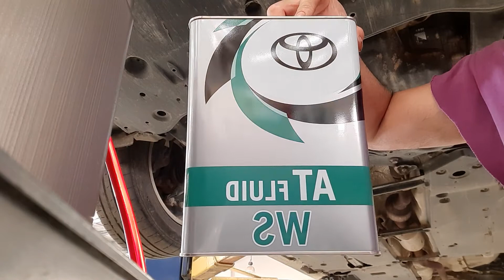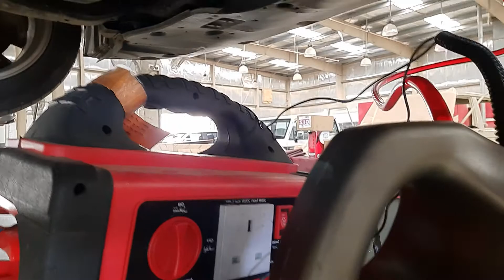camry 2021model # atm oil replace#how to replace atm oil